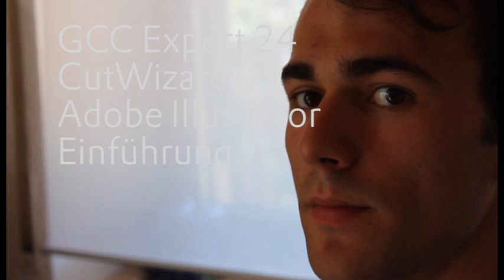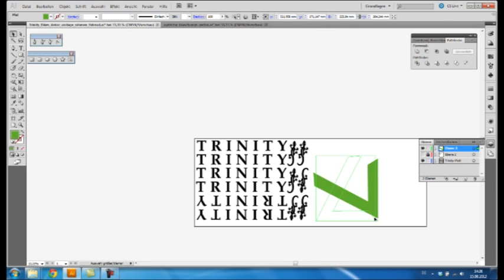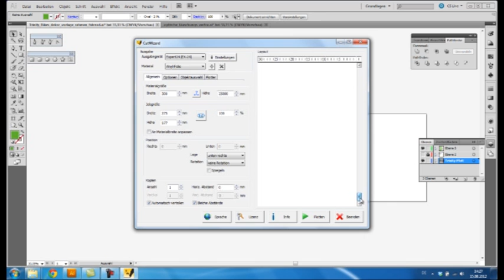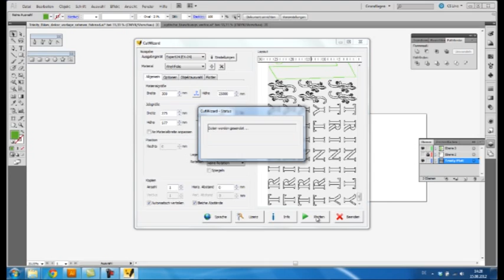Schneideplotter Einführung GCC Expert 24 Beklebungen Allgemein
Ich habe auf die schnelle ein wie ich hoffe allgemeingültiges tutorial für einige schneideplotter gemacht.